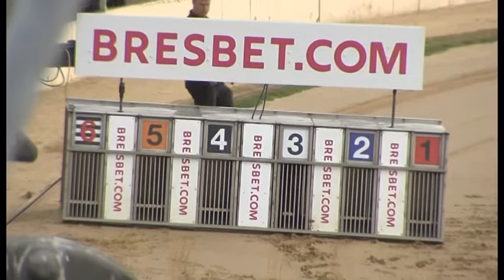Greyhound 2022- 12.09.2022 Trial 10